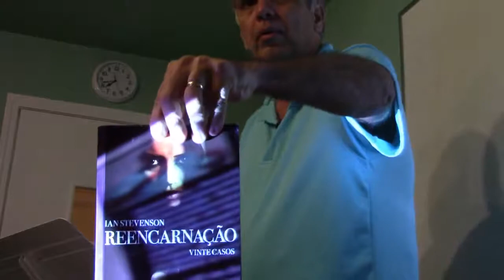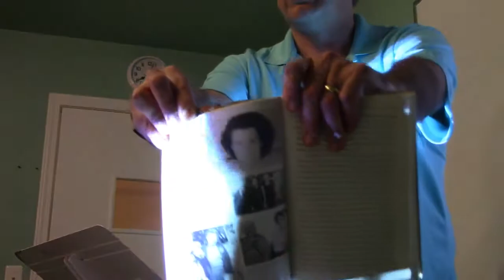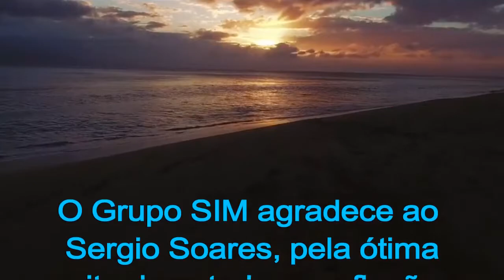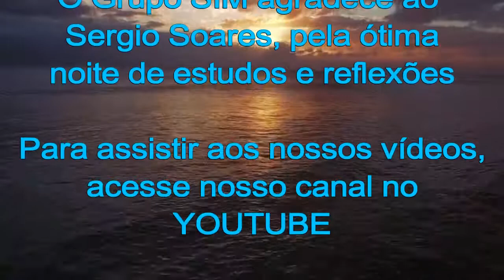Palestra Sergio Soares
Provas científicas da Reencarnação